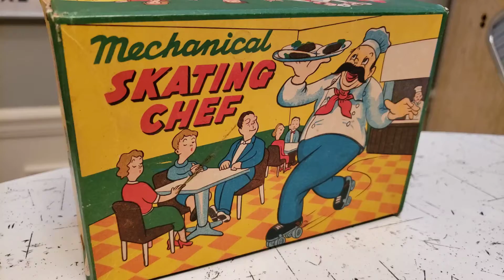1950s Skating Chef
Made in Japan here is a working wind-up Mechanical SKATING CHEF with original box.